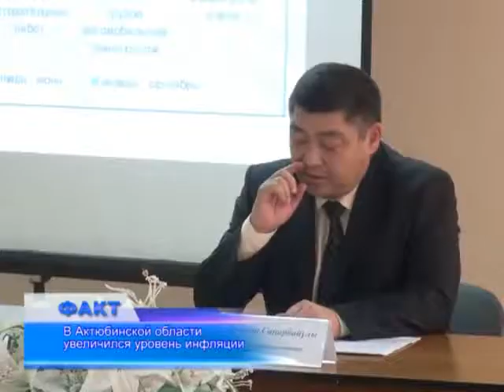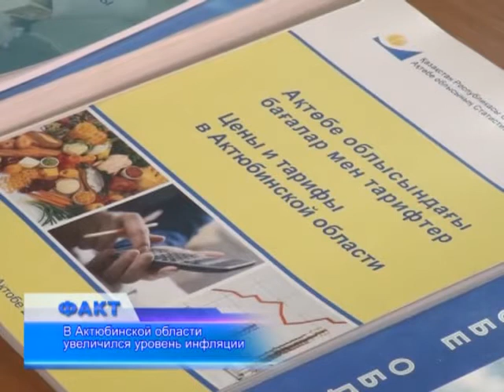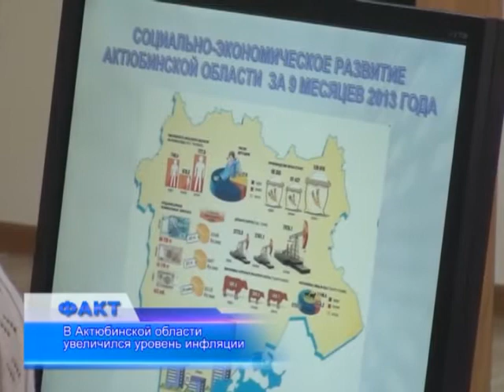Факт (Рика ТВ) от 29 октября 2013 года